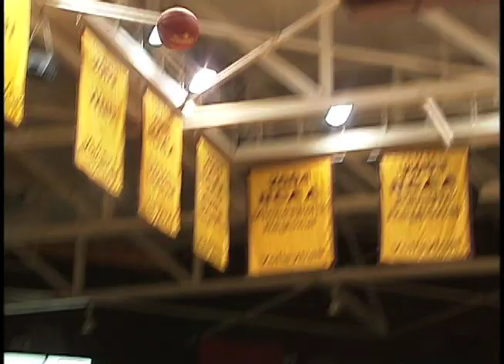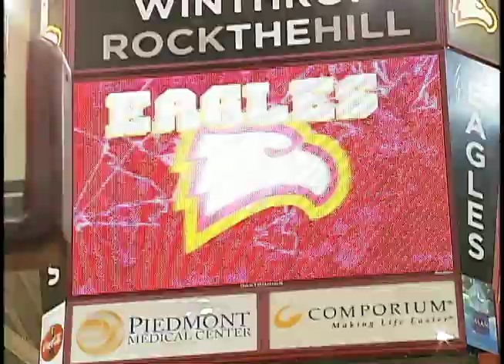Winthrop edges USC-Upstate, 82-74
Behind big games from Joab Jerome and Andre Smith, the Eagles beat the Spartans in non-conference action.